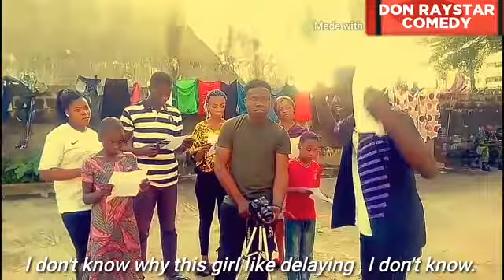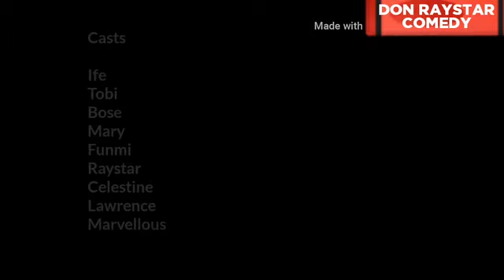FILM DIRECTOR (DON RAYSTAR COMEDY) (EPISODE 36) HD QUALITY 2020 BEST AFRICAN COMEDY MarkAngelComedy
Marvellous is a real clown. This video will make you laugh so hard.